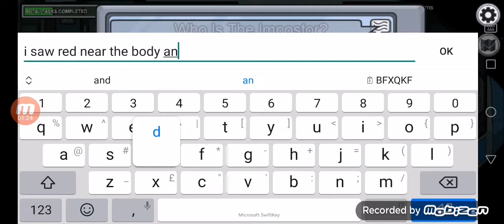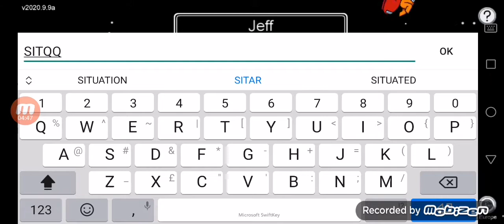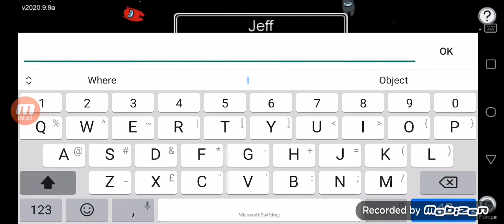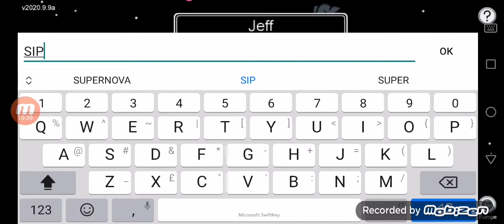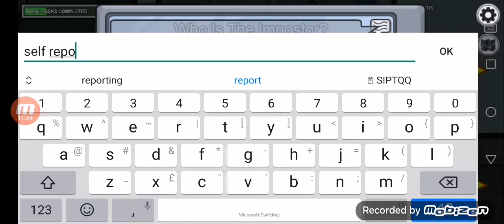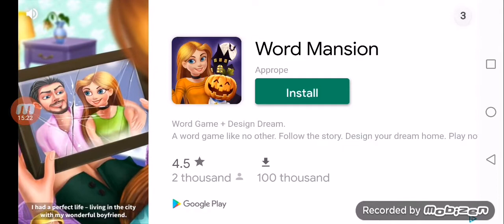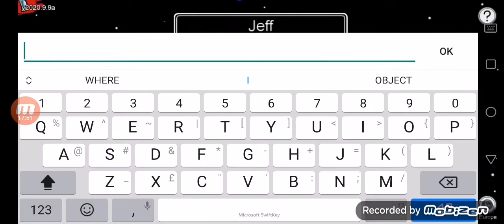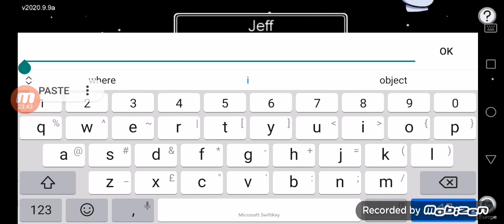Playing amoung us with spike